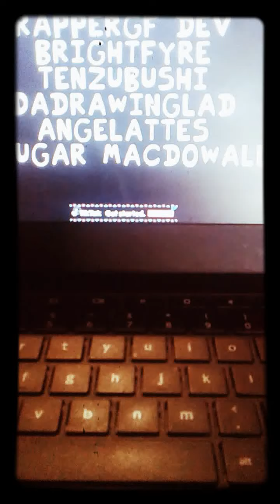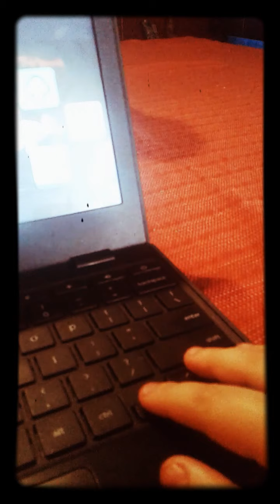WHAT IN THE NAME OF MID FIGHT MASSES WAS THAT?!